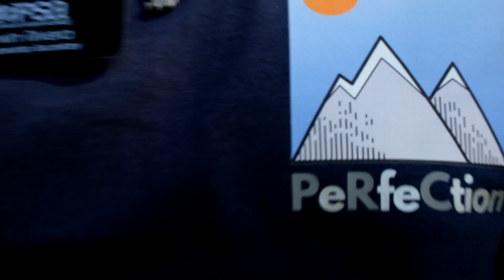Trends of the 10's FAMBAM | Spring '20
Song : If You Want To by Weezer